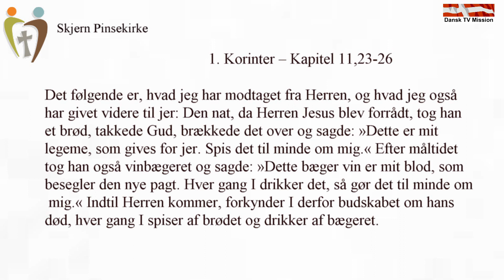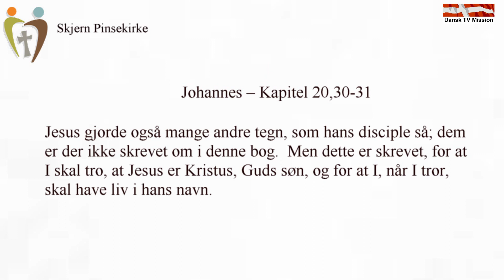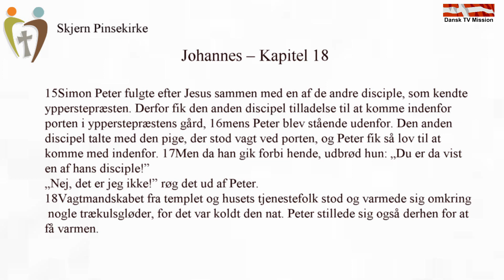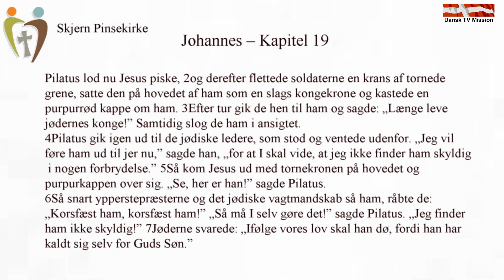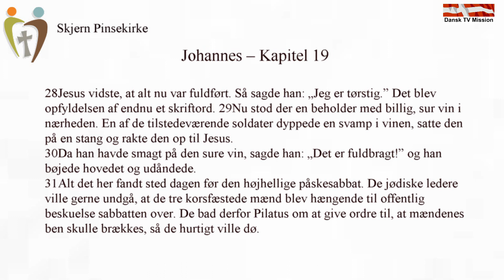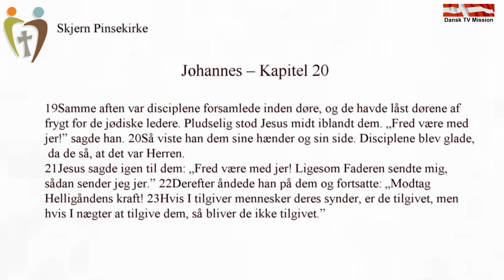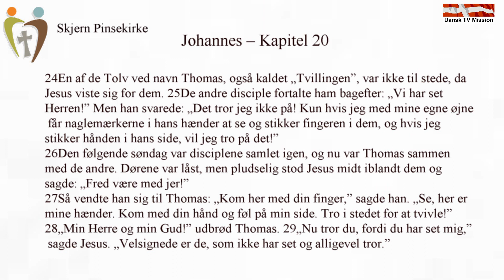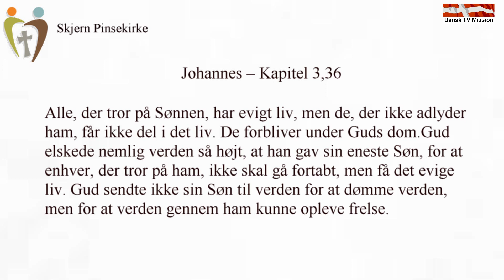Skjern Pinsekirke - Påske 2021. Prædiken af Christian Linde.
Påske 2021.
Prædiken af Christian Linde.